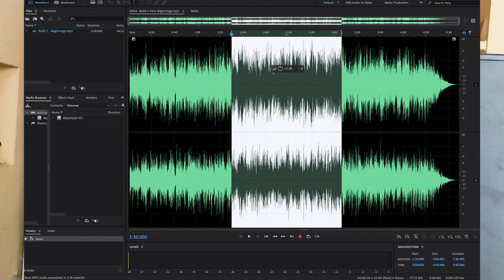How to Record Audio for youtube videos | Short film | Volgs|Education videos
I explained in this video how record Audio for youtube videos in telugu

Wired Mic for Mobile Under 700 ;
Wireless mic Under 1000
Best Tripad for Mobile undre 700
Selfie Stick with Tripod Stand Bluetooth ;
Xiaomi Selfie Stick with Tripod Stand Bluetooth :

యూట్యూబ్ ఛానల్ మొబైల్ తో ఎలా లింక్ చేయాలి

how to record voice for youtube videos in mobile
how to record audio for youtube videos
how to record voice for youtube videos
how to make a video with my voice recording
best way to record audio for youtube videos
how to record audio from youtube on android
youtube equipment for beginners
youtube equipment for beginners 2021
youtube setup for beginners
youtube setup for beginners 2021
how to record audio for youtube video
how to make youtube videos using your phone